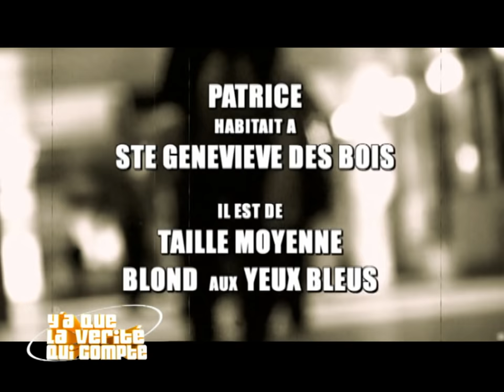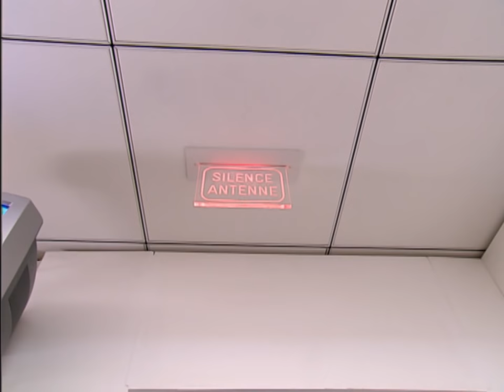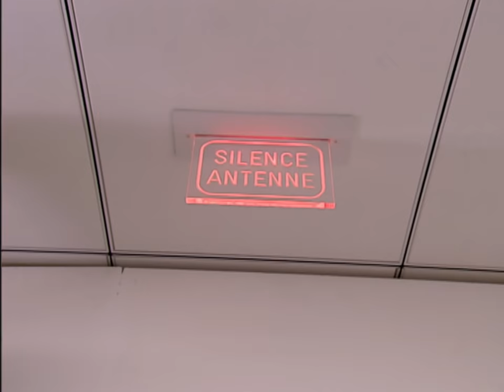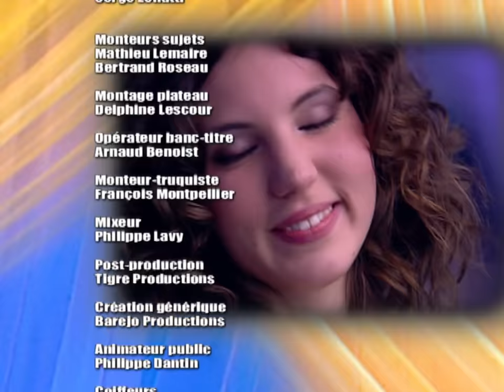Y'a que la vérité qui compte ! S4 E26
Ce soir encore un suspense insoutenable et comme toujours des retrouvailles et de l'émotion.